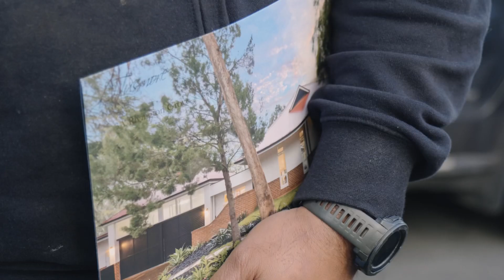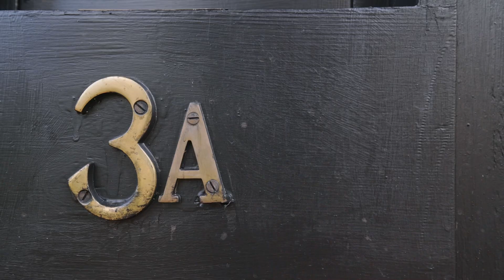Another successful result by Refined great teamwork! Congratulations!!!🎉🎉🤝🤝